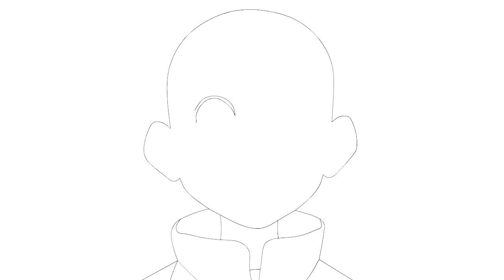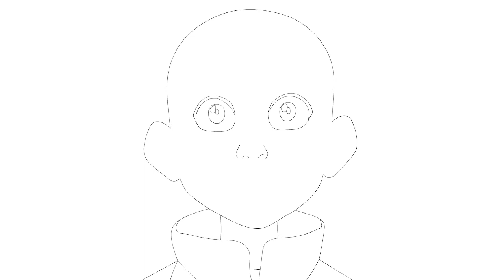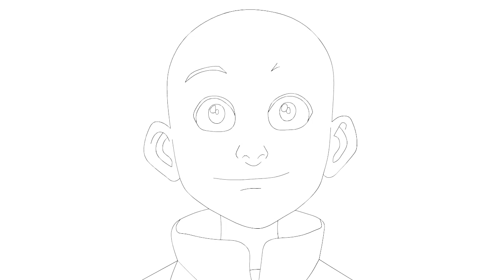How to Draw Avatar: The Last Airbender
In This Video I Will Share  How to Draw Avatar: The Last Airbender